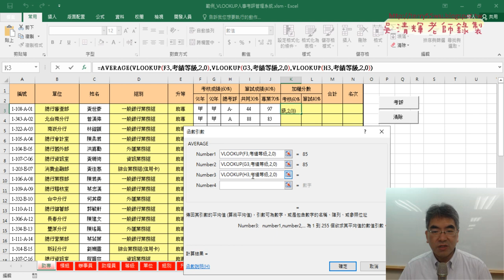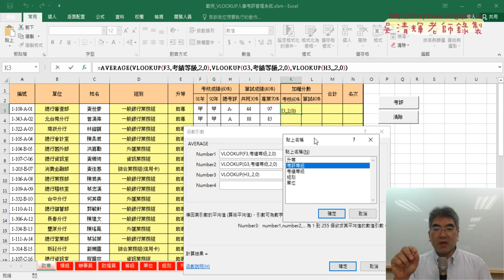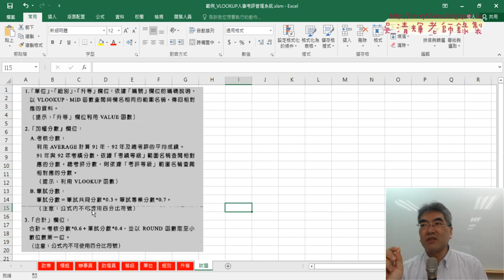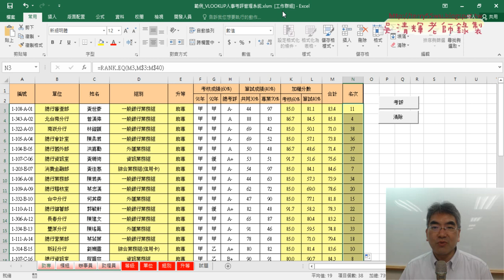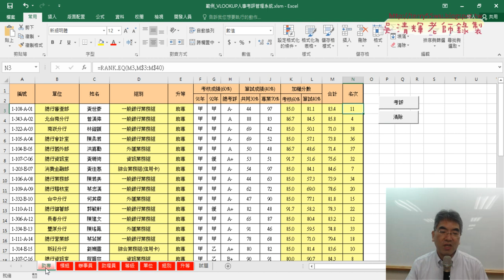03 平均與排名並將公式複製到其他工作表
上課內容：
01_重點複習與範例人事考評管理系統
02_用VLOOKUP查詢相關資料
03_平均與排名並將公式複製到其他工作表
04_將公式輸出改為VBA(先處理單一工作表)
05_清除改為三個Range與切換工作表VBA
06_切換工作表VBA輸出公式
07_合併四個工作表資料到總表中
08_合併四個工作表VBA加上迴圈與變數

上課用書：
Excel VBA一點都不難：一鍵搞定所有報表
作者： Excel Home
出版社：博碩
出版日期：2013/06/26
定價：380元

吳老師  112/9/17